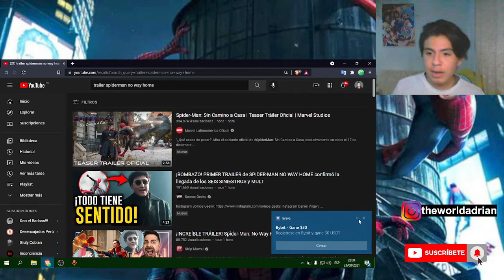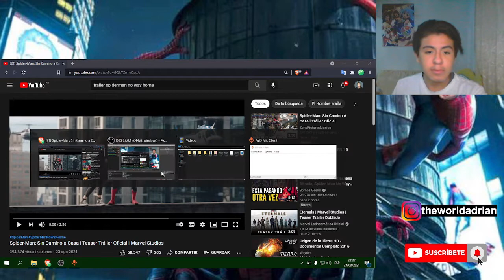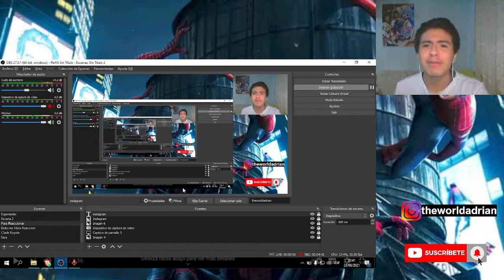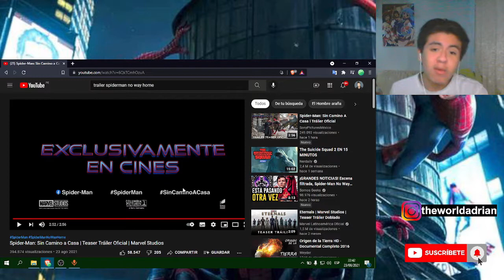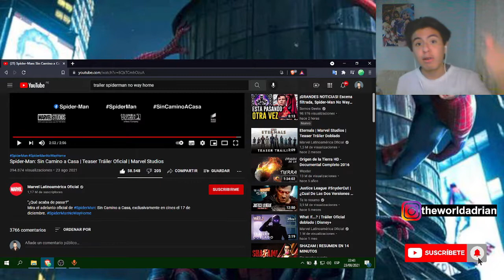Tráiler de Spider Man "NO WAY HOME" Reacción Completa | The World Adrian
Sony me puso Derechos de Autor así que no podre conseguir nada de este video pero si dejas tu like puede que ella te haga caso algún día  y más si te suscribes 😎😁 además de que me apoyas un montón

cuéntale a tus amigos de este canal para que así esta familia pueda crecer

                                          O

                          ⭕Puedes Donarme⭕

MATANA